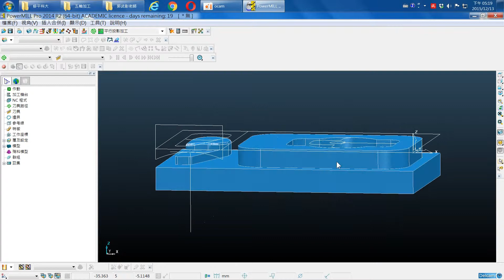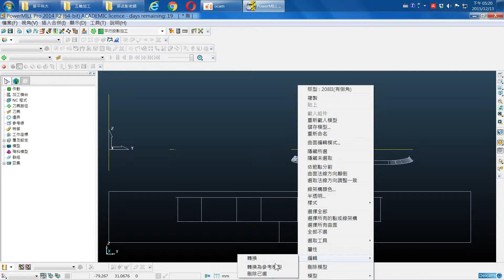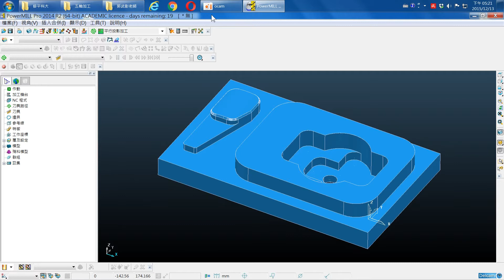CNC銑床乙級檢定06.在POWERMILL中刪去多餘的圖素